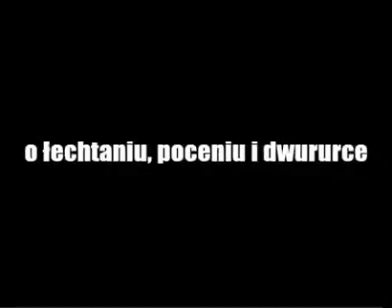Michał Figurski - o łechtaniu, poceniu i dwururce